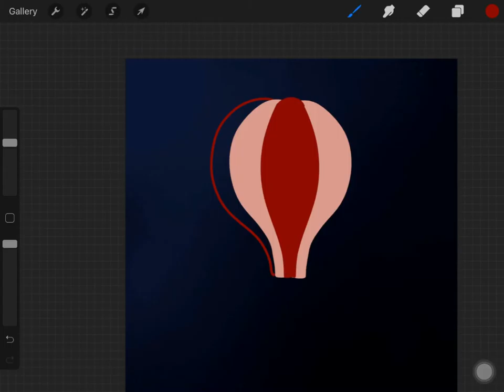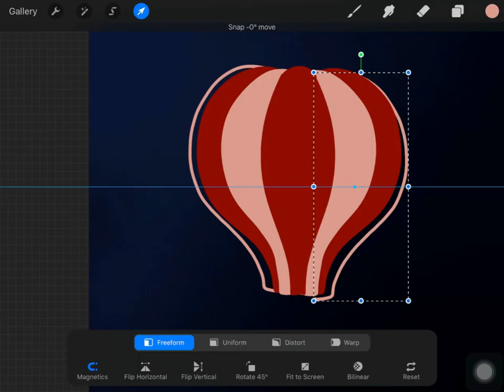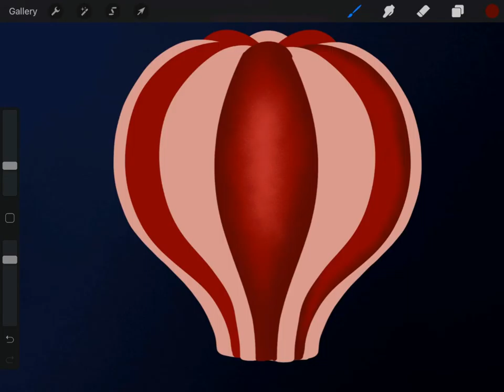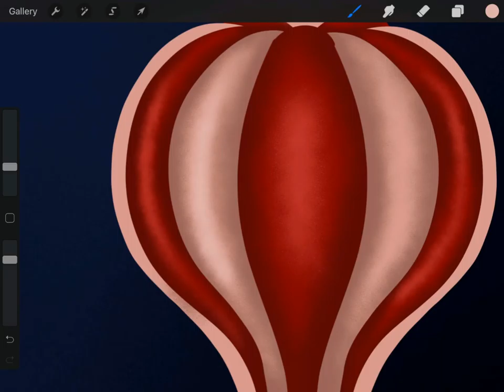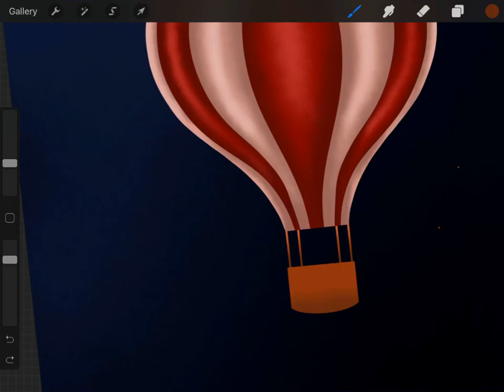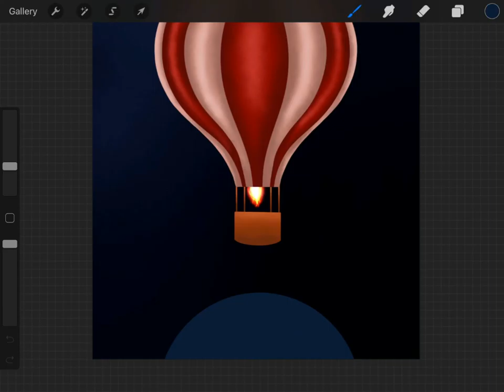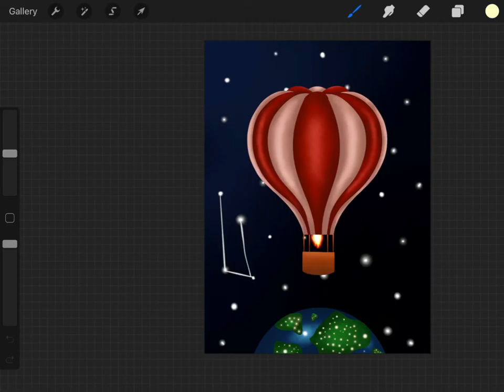A HOT AIR BALLOON | PROCREATE 🔥+💨 + 🎈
A hot air balloon is a lighter-than-air aircraft consisting of a bag, called an envelope, which contains heated air. Suspended beneath is a gondola or wicker basket, which carries passengers and a source of heat, in most cases an open flame caused by burning liquid propane.